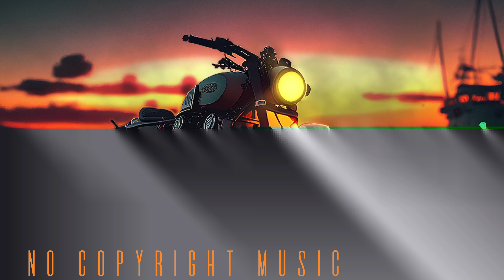Background music no copyright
No Copyright Background Music for Videos | Uplifting Background Music No Copyright

New No Copyright Background Music for Videos for Content Creators that is FREE to use.
ultra beats,
anxiety relief music,
sad music background,
comedy background music no copyright,
deep chills run free,
dynamic music,
epic music,
film background music no copyright,
piano calm music,
short film background music no copyright,
vlog music no copyright,
adventure music no copyright,
another love piano,
arabic instrumental,
arabic instrumental music,
arabic instrumental music no copyright,
arabic series,
background funny music,
background music,
background music no copyright funny,
background music sad,
background sad music no copyright,
beat background music instrumental,
beat drill arabic,
beat sound effect for music,
beats,
cinematic trailer music,
cinematic trailer music no copyright,
comedy music background,
corporate background music no copyright,
corporate music no copyright,
dance background music no copyright,
desert music no copyright,
dj background music,
download music,
drive music soundtrack,
emotional sound effect no copyright,
emotional violin,
epic beat,
epic music emotional,
free arabic type beat,
free copyright music,
free instrumental beats no copyright,
free music no copyright,
funny instrumental music no copyright,
funny music no copyright,
happy bgm,
happy instrumental music,
happy music background no copyright,
hip hop music no copyright,
horror background music,
horror background music no copyright,
instrumental arabic music,
instrumental music for vlogs,
instrumentals,
mix background music,
motivation background music,
movie explained background music,
music no copyright happy,
muzică horror,
ncs background music,
nepali background music no copyright,
new vlog music no copyright,
nhạc chill piano,
no copyright aesthetic music,
no copyright funny background music,
no copyright funny music,
no copyright happy music,
no copyright nepali music,
non copyright sad music,
only romantic music,
piano rousseau,
rap beat no copyright,
reggaeton beat instrumental,
romantic background music no copyright,
sad background music,
sad background sound,
sad funny music,
sad instrumental background music
sad music free,
sad music no copyright,
sad piano background music no copyright,
sad piano music,
sad piano no copyright,
sad song no copyright,
sad sound effects background,
sad violin,
sad violin music,
sky blue song,
slow piano music,
soft background music no copyright,
song no copyright background,
suspense sound no copyright,
suspense thriller music no copyright,
tension background music no copyright,
thriller sound effects no copyright,
trap mix,
upbeat background music,
upbeat music no copyright,
violin emotional music,